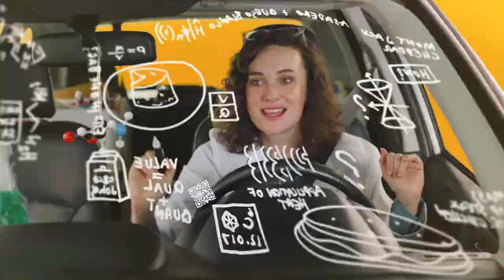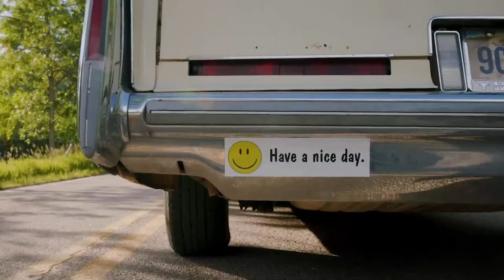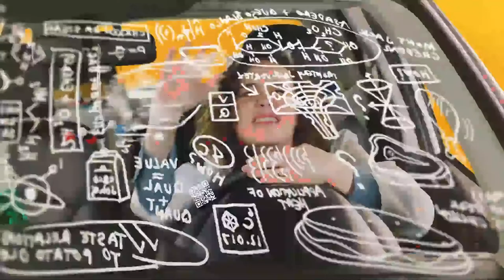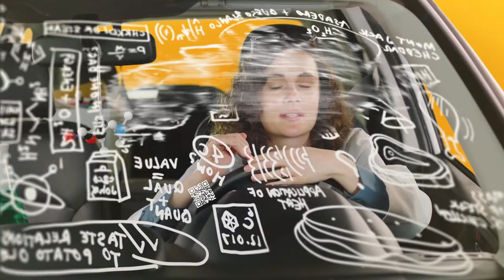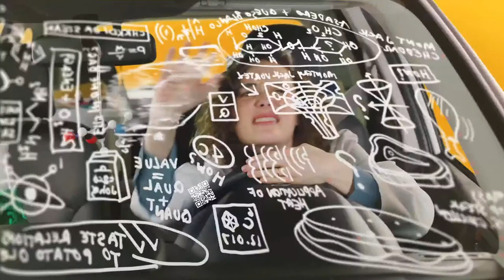STURGIS BROWN FOOTBALL – Belle Fourche Broncs at Sturgis Scoopers – LIVE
Friday- October 7, 2022.  Pre-Game 6:50 p.m. MDT   Kickoff 7 p.m.  Woodle Field - Sturgis, South Dakota